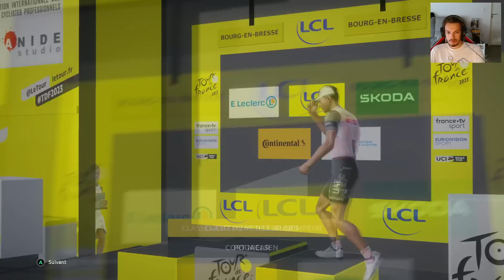TOUR DE FRANCE 2023 - EF EDUCATION-EASYPOST - ÉTAPE 16 À 18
Suite de mon premier Tour sur le jeu Tour de France 2023 avec l'équipe EF Education EasyPost de Richard Carapaz.